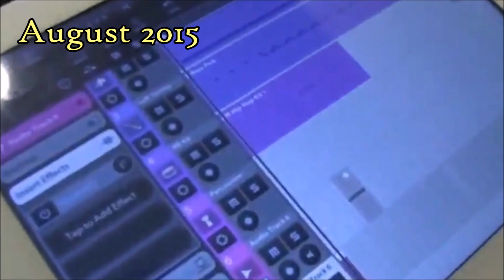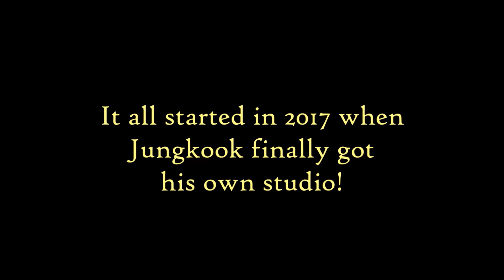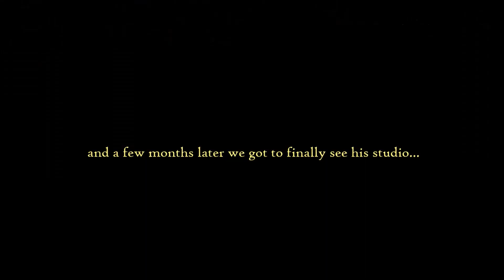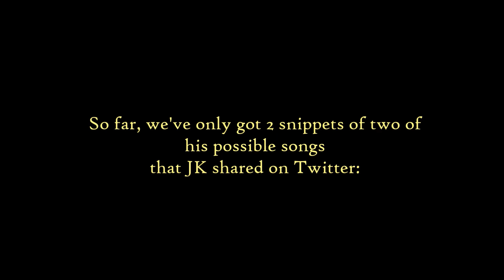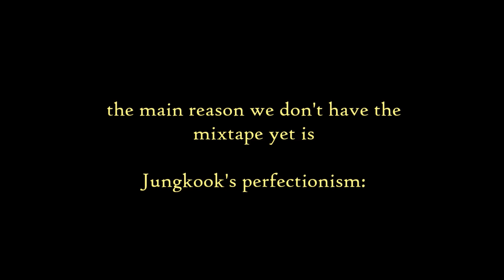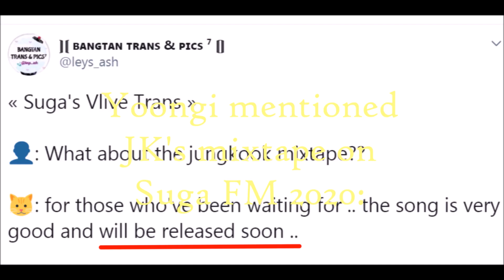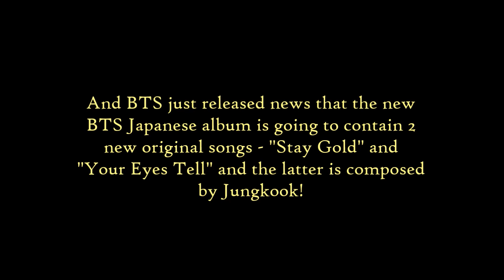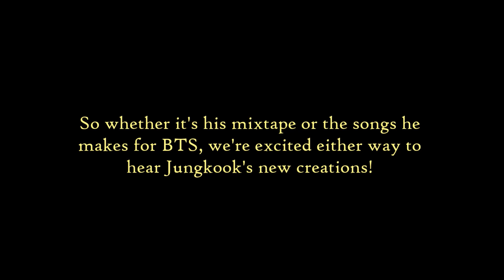Jungkook's songwriting 🎼 and mixtape production 🎶 - ruled by perfectionsim 👌👌👌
There is a lot of videos about Jungkook's singing ability but I am also interested in Jungkook's songwriting and producing potential. What he's shown us so far is so impressive already and he's only just beginning. I can't even imagine what the future holds for us. I would just like to say that he's done so well so far and thank him for making music for us! ❤️🏆❤️

Decalcomania is already my favourite song and we don't even have the full version yet! 😂😂😂

Thank you @wantakookie for helping me find 2 of these clips ❤️

♩ ♪ ♫ MUSIC ♩ ♪ ♫
♬BTS - Outro: Love is Not Over
♬BTS - Magic Shop instrumental
♬Jungkook - All Of My Life (original by Park Won)
♬Jungkook - Decalcomania

I don’t own any of these videos, they belong to their original owners.
© Big Hit Entertainment and parties.